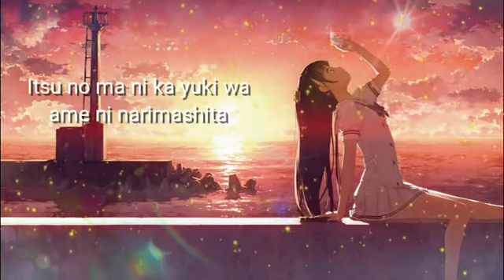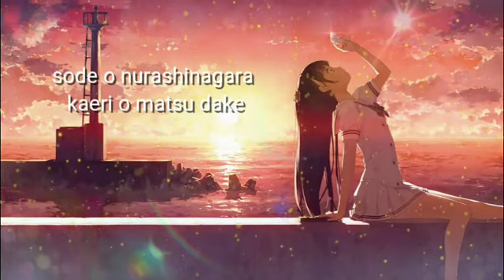Hare Hare Ya (ハレハレヤ) - flower + Lyrics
Title : ハレハレヤ (Harehare Ya)
English : Clear and Sunny
Singer : flower